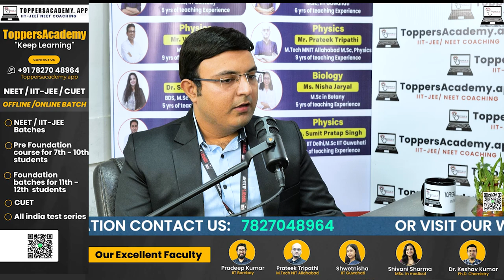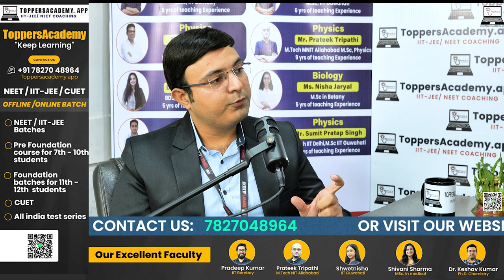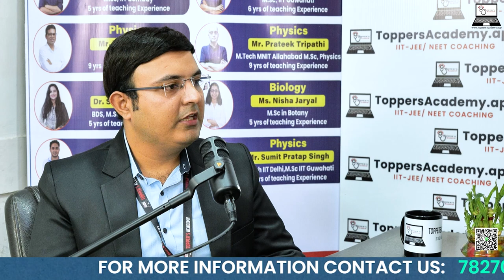Cracking IIT JEE/NEET | Toppers Academy Talk Show | All about IIT JEE/NEET Exam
Welcome to Toppers Academy Talk Show! In this episode, join us as we delve into the intricate strategies needed to excel in the IIT JEE/NEET examinations. Our esteemed guest, Dr. Keshav Kumar, a renowned Ph.D. in Chemistry, shares invaluable insights and proven techniques to conquer these competitive exams. From time management tips to subject-specific approaches, Dr. Kumar unravels the secrets to success in this high-stakes journey. Don't miss out on this enlightening discussion that could be your key to unlocking your potential and achieving your dreams. Tune in now!